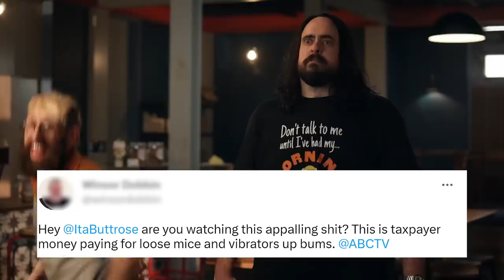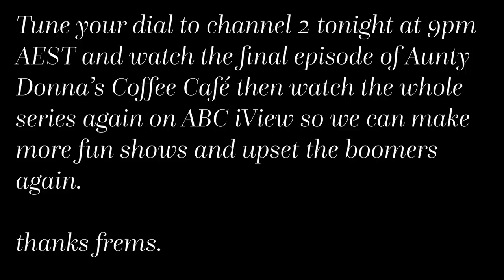Sorry Boomers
We're dedicating the final episode of Aunty Donna's Coffee Cafe to all the boomers we upset over the last 5 weeks. If you watch every episode on ABC iview tonight + the final ep on ABC TV at 9pm we can make more fun shows & upset the boomers again. thanks frems.

WATCH EVERY EPISODE OF AUNTY DONNA'S COFFEE CAFE NOW